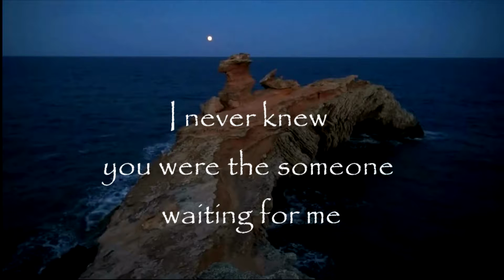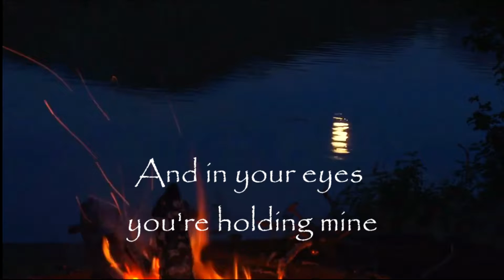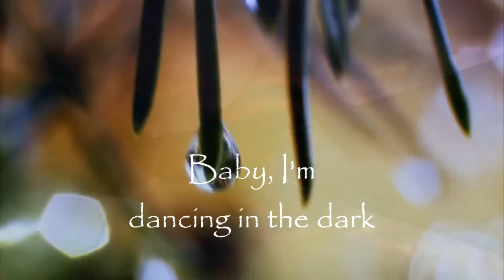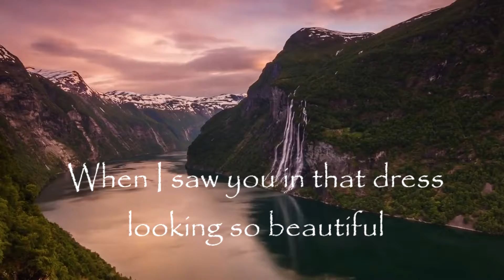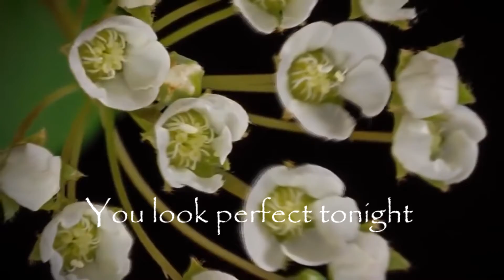ED SHEERAN - PERFECT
"Perfect" is a song by English singer-songwriter Ed Sheeran from his third studio album, ÷ (2017).[3] After the album's release it charted at number four on the UK Singles Chart.[4] On 21 August 2017, Billboard announced that "Perfect" would be the fourth single from the album.[5] The song was serviced to pop radio on 26 September 2017, as the third single from the album in the United States (fourth overall).[6] The song eventually reached number one on the UK Singles Chart and the Billboard Hot 100 in December 2017. It also peaked at number one in sixteen other countries, including Australia, Ireland and New Zealand. A version of "Perfect", titled "Perfect Duet", with American singer Beyoncé was released on 1 December 2017.[7] Another duet with Italian tenor Andrea Bocelli, titled "Perfect Symphony", was released on 15 December 2017.[8] "Perfect" also became the UK Christmas number-one song for 2017.